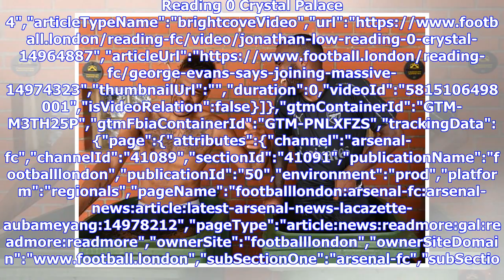Lacazette speaks out on Aubameyang rivalry and issues message to Arsenal critics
Final thoughts from Arsenal's tour of Singapore","keywords":"","duration":0,"uploadDate":"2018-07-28T14:56:28Z","seo":{"publisher":{"@type":"Organization","name":"footballlondon","url":" Bage","sourcedBy":"","contentVertical":"Undefined","clearance":"Network","source":"06bef9c772ff856fcdfb6f8f237b9c80","sourceUrl":"","site"...